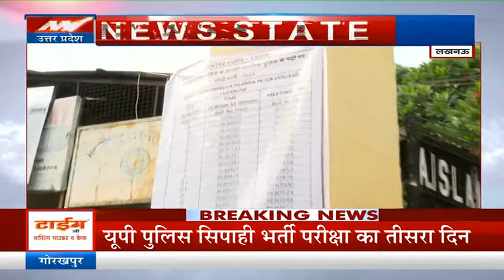UP Police Bharti Exam 2024 : यूपी पुलिस सिपाही भर्ती परीक्षा के दौरान ये क्या हो गया? UP Police Exam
News State Apps डाउनलोड करें:
Download Android and iOS Apps for more updates: